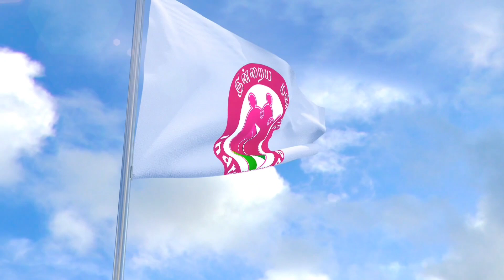புனித ரீட்டா I 22.05.2023 - MONDAY I REV. FR. AROKIA DOSS SDB I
புனித ரீட்டா I 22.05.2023 - MONDAY I REV. FR. AROKIA DOSS SDB I INDRAYA MANNA I